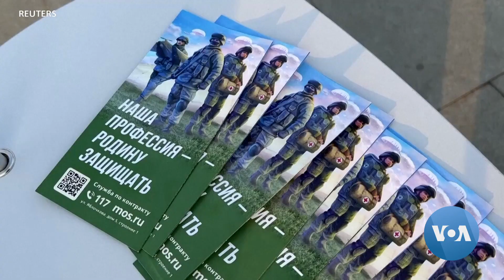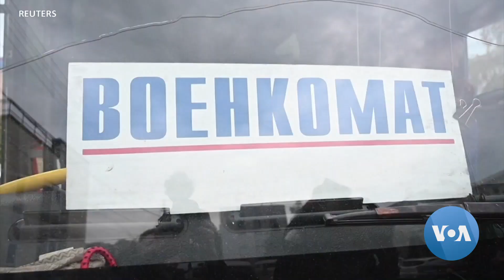A Rússia avança com nova legislação de recrutamento militar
Um novo projecto lei aprovado pelos legisladores russos (11 de Abril) e assinado por Vladimir Putin tornará quase impossível aos homens evitar o recrutamento militar, enquanto se espera que Moscovo lance uma nova contra-ofensiva na sua guerra contra a Ucrânia.